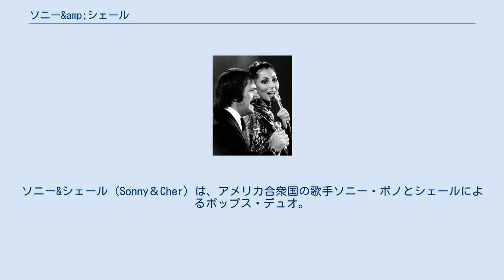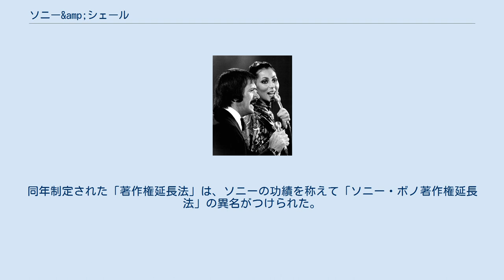ソニー&amp;シェール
ソニー&シェール（Sonny＆Cher）は、アメリカ合衆国の歌手ソニー・ボノとシェールによるポップス・デュオ。
1965年のデビュー以来、夫婦デュオとしてヒット曲を連発し、1971年からは冠番組を持つテレビタレントとしても人気を博したが、1975年に離婚。
翌年に冠番組で再共演し、バービー人形風の「ソニー&シェール人形」が大ヒットするなどしたが、1977年の番組終了とともに活動を停止した。
代表曲は全米1位を獲得した『I Got You Babe』。
 シェールはソロ歌手として成功し、2000年には世界的な大ヒットを記録した『ビリーヴ』でグラミー賞最優秀ダンス・レコーディング賞を受賞した。
また、女優としても1980年代にカンヌ国際映画祭 女優賞・アカデミー主演女優賞などを受賞した。
 ソニーは俳優活動などを経て、1988年にカリフォルニア州パームスプリングス市長に選出。
1994年にはカリフォルニア州から下院議員に選出され「著作権延長法」の立法などに尽力したが、1998年1月5日にスキー事故が原因で死亡した。
 2016年、『I Got You Babe』がグラミー賞殿堂入りした。